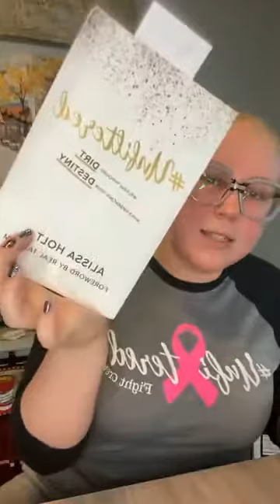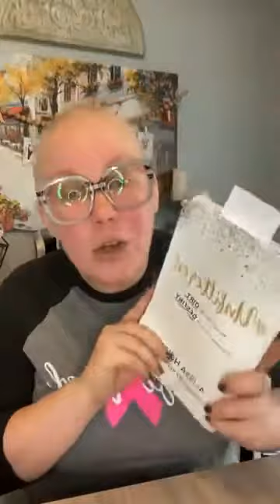unfiltered Prayer call👉 healing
Hey crew! Come follow me on all the things
✔️Podcast
✔️MentorU Program

IT’S ALL THERE!!! Join me! I can’t wait to meet you!